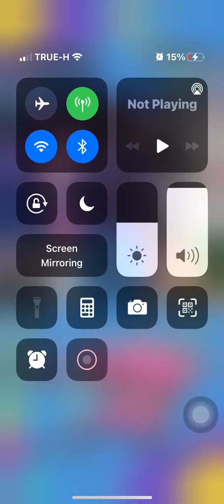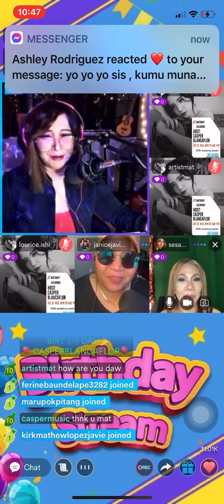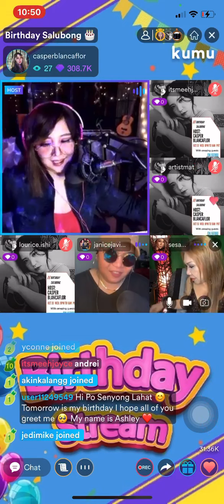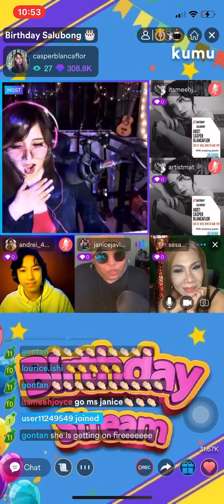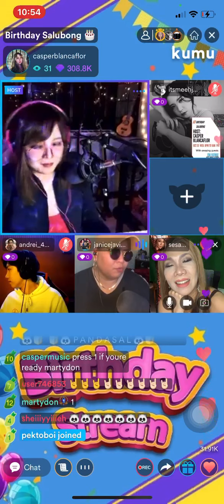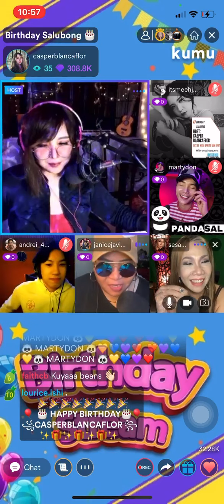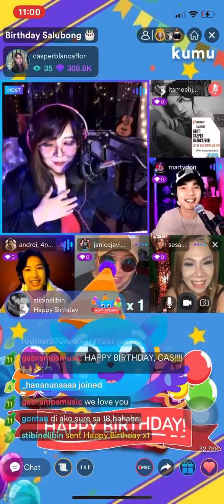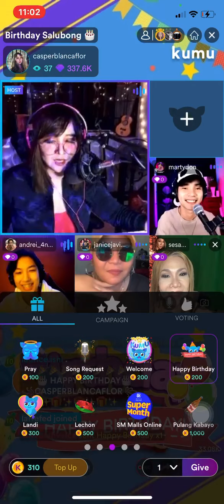Casper’s Birthday Salubong in KUMU with TVOPS1 JANICE JAVIER Part 6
Casper Blancaflor’s Birthday Salubong in KUMU with very special guests with Janice Javier , Tim Pavino and many more…
Edited by Sesabeth
13-14 October 2021